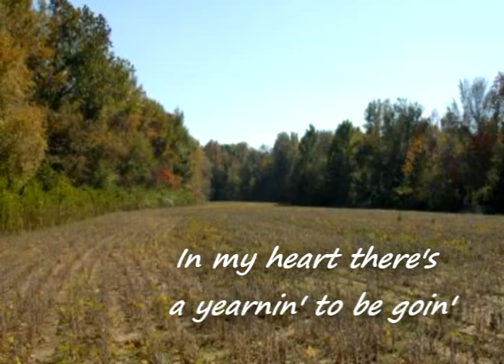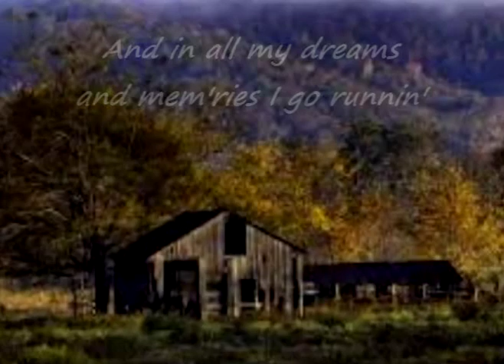Arkansas - Lyrics - Dailey & Vincent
This Bluegrass sound was written by Damon Black and is performed by the great Dailey and Vincent. The earliest recording that I could find was by the the country Wilburn Brothers from their 1973 album A Portrait